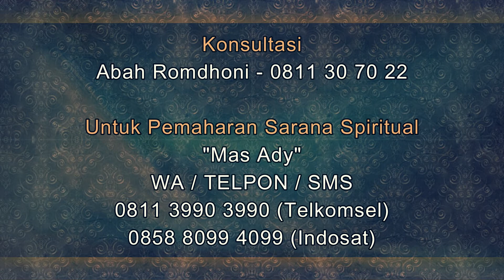7 Penyebab Bangkrutnya Sebuah Cafe Dilihat dari Lokasinya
Salam Sejahtera untuk kita semua. Pada video kali ini Abah Romdhoni menjelaskan tentang 7 Penyebab Bangkrutnya Sebuah Cafe Dilihat dari Lokasinya.
Daftar Semua Website Resmi Abah Rodmhoni